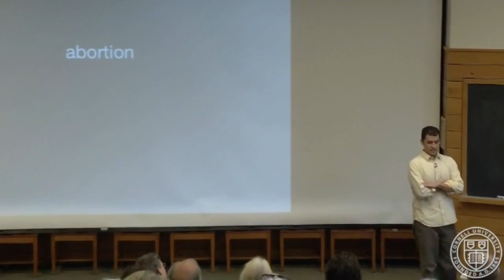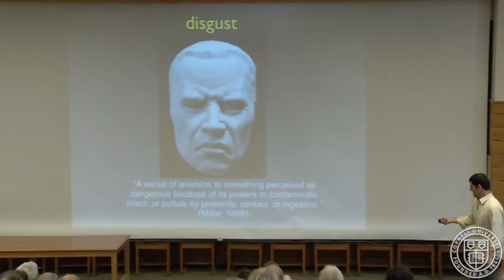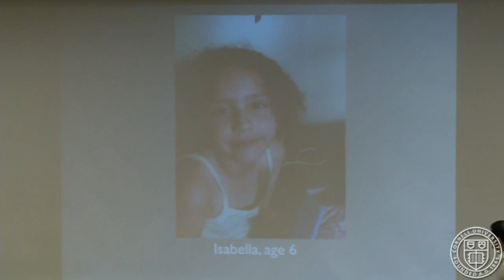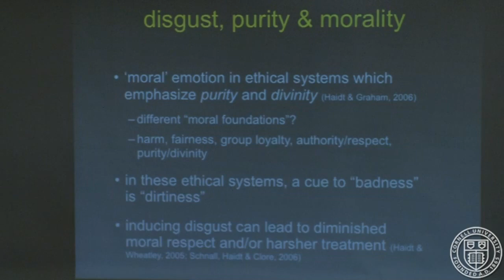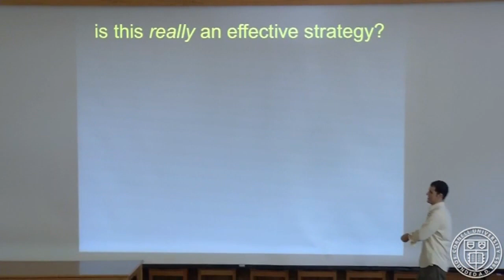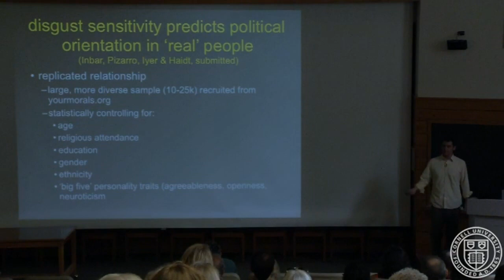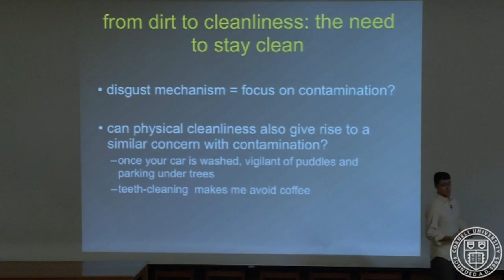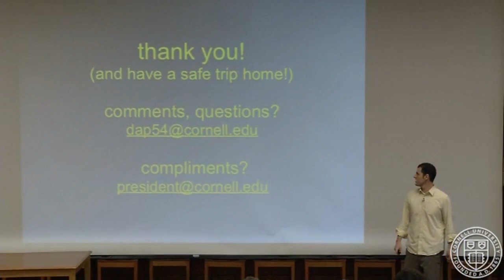The Good, the Bad, and the Dirty: Disgust and Moral Judgment | David Pizarro [2011]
"In recent years, a great deal of psychological research has highlighted the powerful role emotions play in shaping our attitudes and judgments. One emotion in particular–disgust–seems to have a particularly strong influence on our judgments in the social, moral, and even political domains. While the original function of disgust was most likely to protect us from disease-carrying contaminants, we can now feel disgust for immoral actions, for people, or for entire social groups.

In our research at Cornell, we have found evidence that individuals who are more easily disgusted in everyday life tend to have different moral and political views than those who are less easily disgusted, and that subtle manipulations of disgust in the laboratory (such as a foul odor) can temporarily alter people's moral and political judgments above-and-beyond this difference in disgust sensitivity. This research, we believe, helps shed light on how basic differences in emotion can give rise to differences in what we might consider "higher" judgments about the social world that surrounds us."